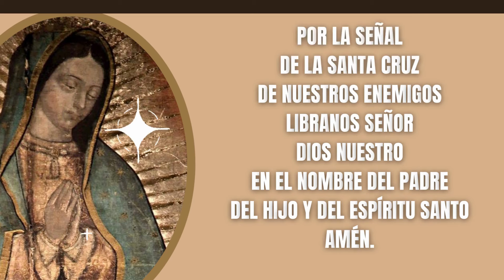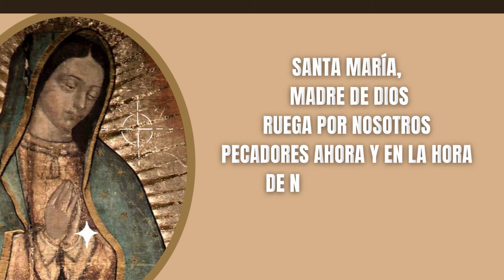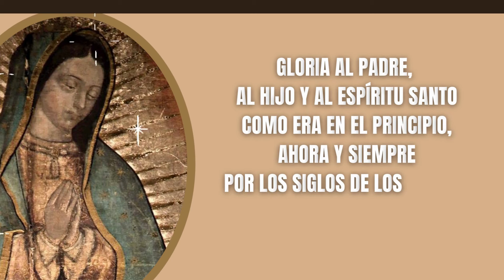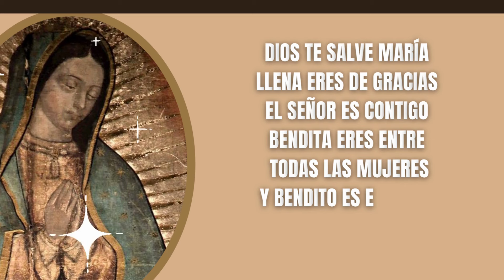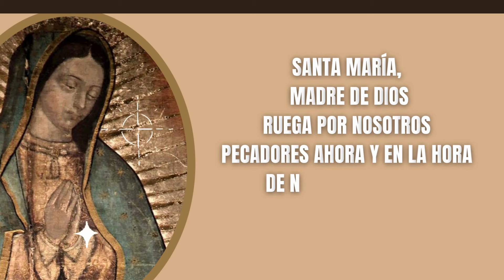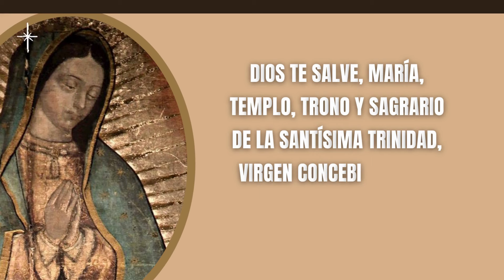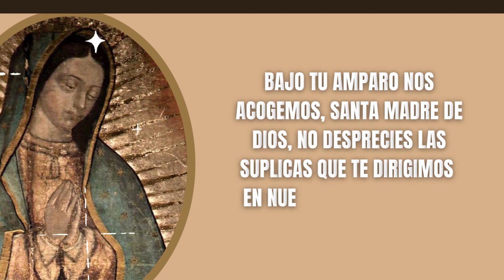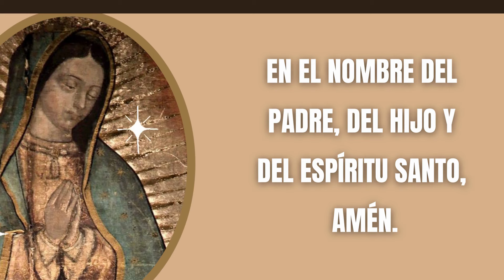Misterios Gozosos - El Señor se Acuerda Siempre de su Alianza - Santo Rosario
🔴 RECEMOS EL SANTO ROSARIO | MISTERIOS GOZOSOS | MEDITADO, COMPLETO Y CON LETANÍAS A LA VIRGEN  SANTA MARÍA DE GUADALUPE | SANTO ROSARIO | ORACIÓN CATÓLICA | ORACIONES PARA SANAR EL ALMA - El Señor se Acuerda Siempre de su Alianza

Oraciones Iniciales

Todos: Y mi boca proclamara tu alabanza

Jaculatoria

Todos: Amén

Guía
Padre Nuestro:

Avemaría